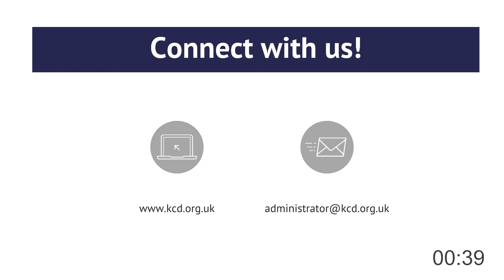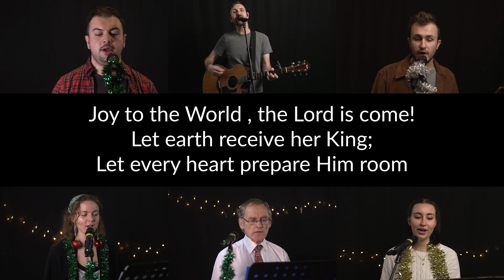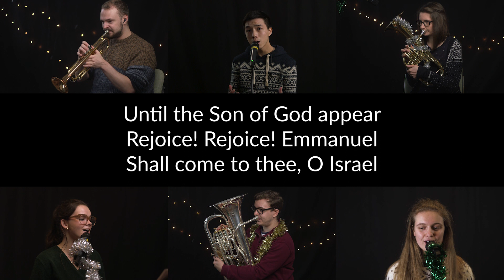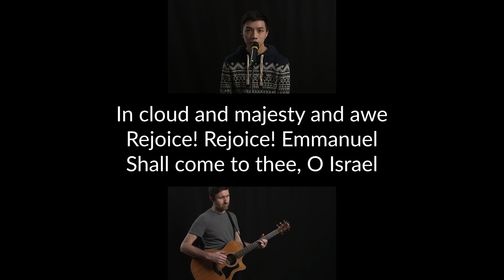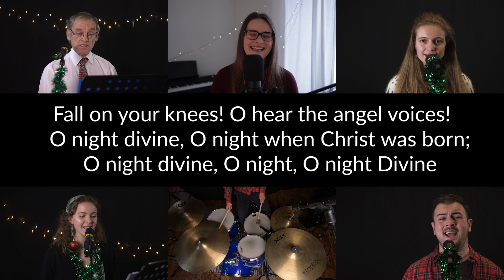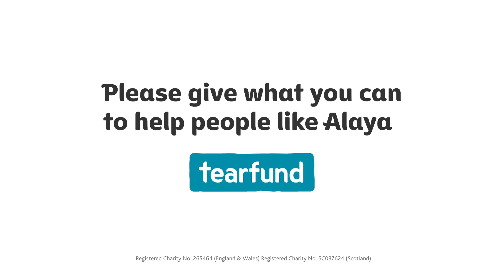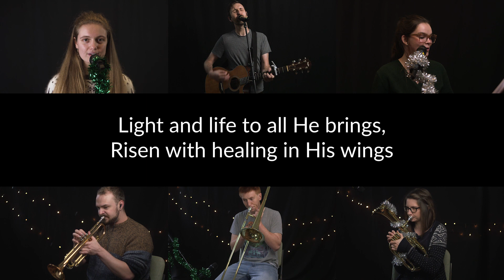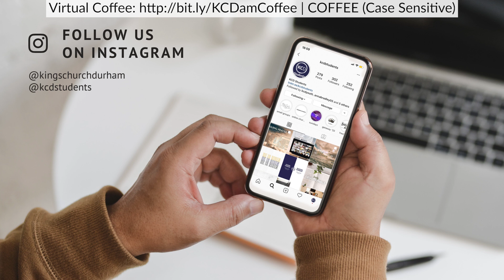Carol Service 2020 - 13th December 2020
King's Church Durham Carol Service 2020

0:00 Intro Notices
13:01 O Come All ye Faithful
15:17 Welcome - Mark Bonnington
17:08 Joy to the World
19:28 Isaiah 9.2-7
20:50 O Come, O Come, Emmanuel
24:57 Luke 1.26-38
26:19 O Holy Night
31:55 Luke 2.1-20
34:23 Angels from the Realms of Glory
38:37 Matthew 2.1-12
40:32 'Comfort & Joy' - Debbie Laycock
57:55 Response and Offering for Tearfund
01:02:53 God With Us - Choir and Strings Performance
01:07:17 Prayer & Dismissal
01:08:54 Hark the Herald Angels Sing
01:11:21 Closing Notices